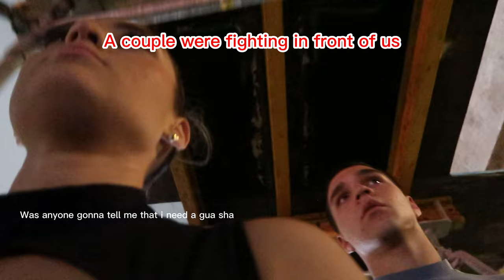VLOGMAS DAY 2: Come to ART BASEL MIAMI with us!!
Hello Lovess!!
If you live in Miami go to check out Art Basel!! So many events to go to and its sooo much fun. This month you guys are going to see a whole lot of me :) Can't wait for you guys to get to know me a little better. Love you guys ❤️

My name is Leanys Capote, I was born and raised in Miami, FL. I'm 5'0 tall. My birthday is August 4, 2003. I want to travel the world and record every second of it so I can share it with all of you:)